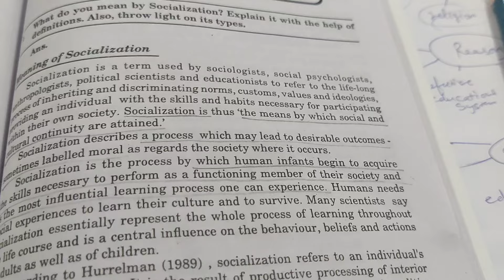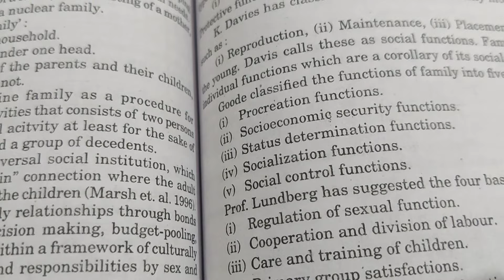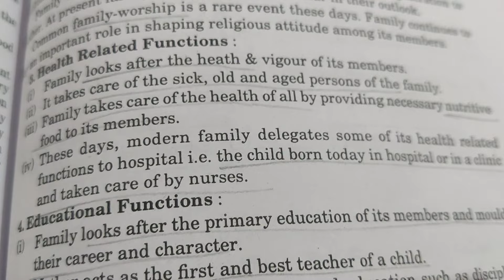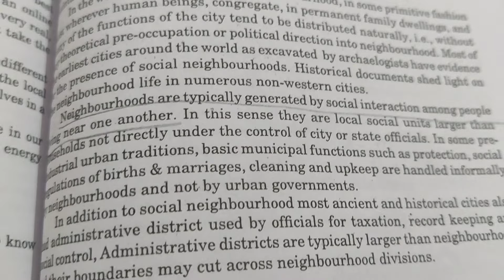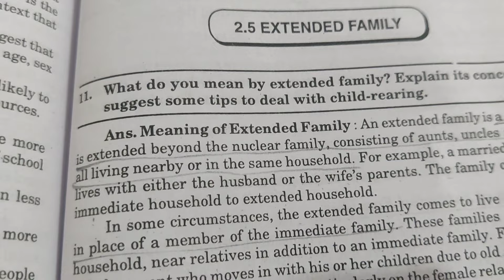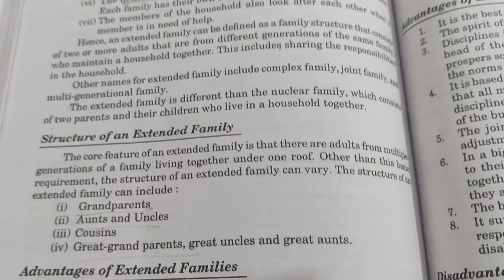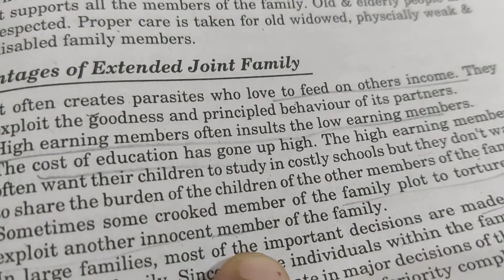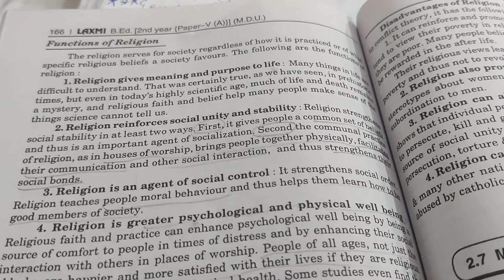Socialization Function of neighbourhood, extended family & religious grp b.ed 2nd year